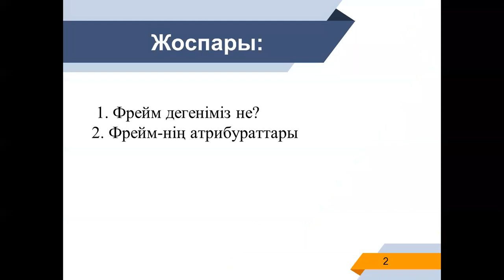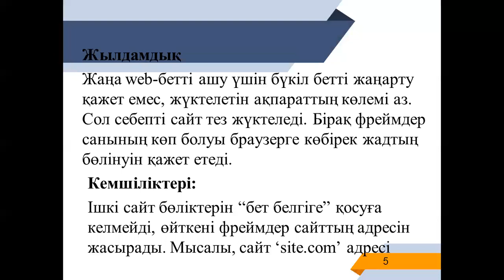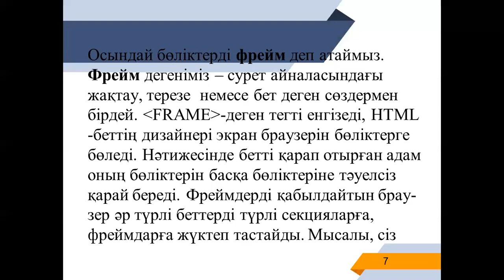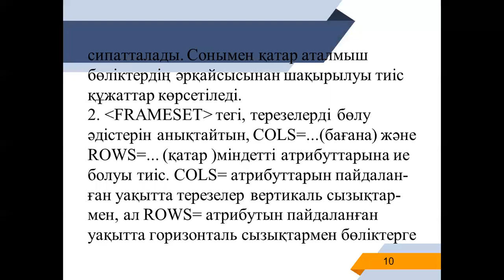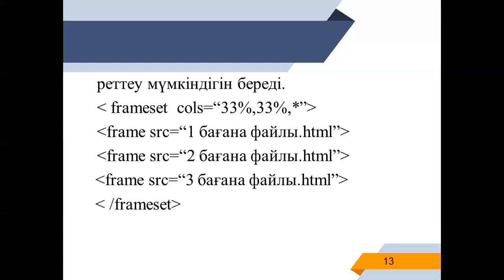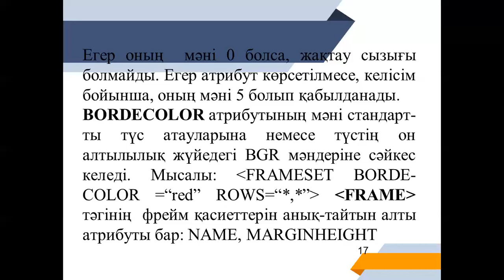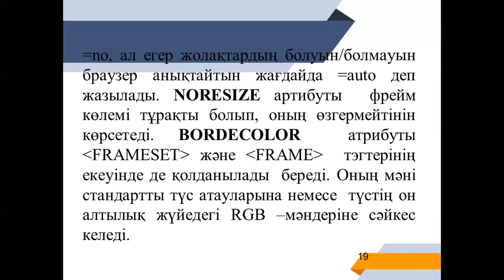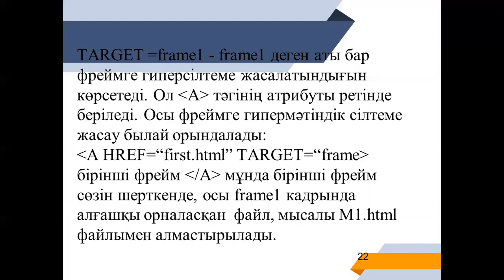Интернет прог лекция6